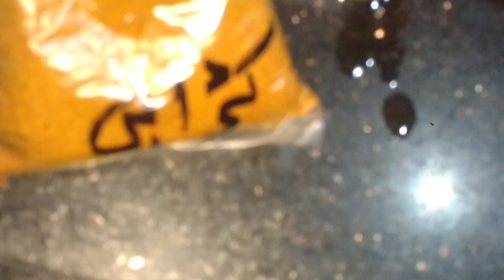First iftar vlog 🙏 Husband make vlog for the first time